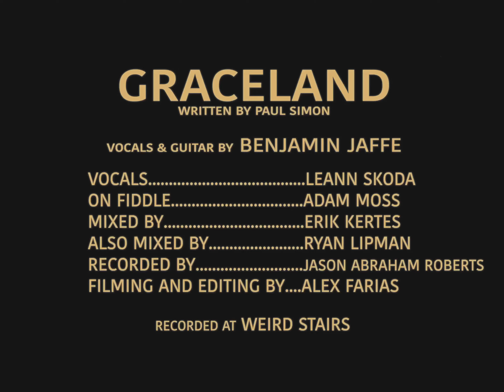GRACELAND - Benjamin Jaffe + Leeann Skoda + Adam Moss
Written by: Paul Simon
Performed by: Benjamin Jaffe, Leeann Skoda, and Adam Moss
Recorded by: Jason Abraham Roberts at Weird Stairs
Mixed and Mastered by: Erik Kertes and Ryan Lipman